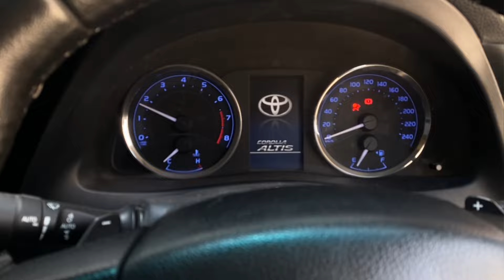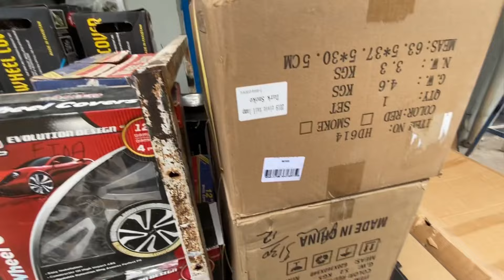Civic TYPE R Bumpers & Lights Are Here 🔥 Which Car Should I buy Next? 🧐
Civic TYPE R Bumpers & Lights Are Here 🔥 Which Car Should I buy Next? 🧐 | HW VLOGS